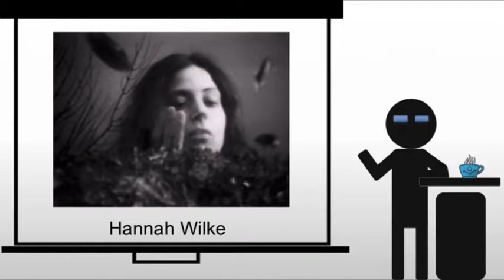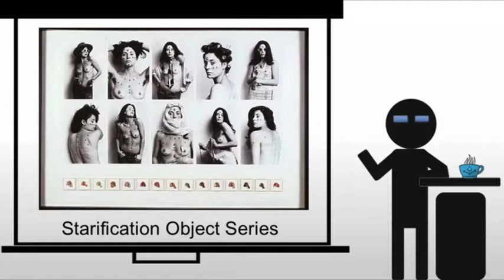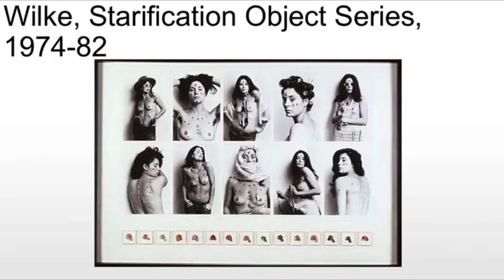Hannah Wilke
A brief discussion of the work of Hannah Wilke